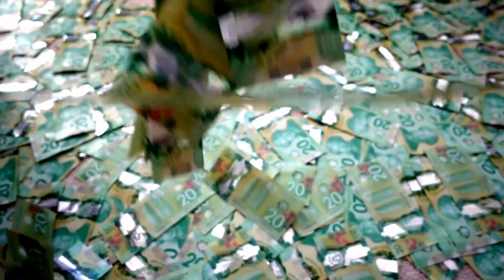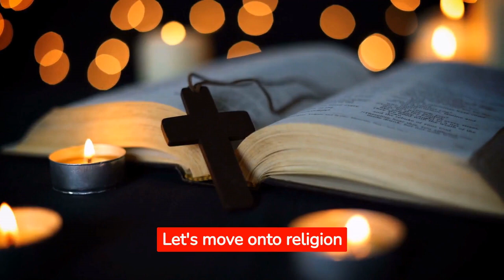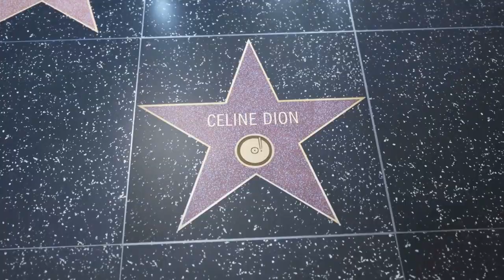The Beauty of Canada.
Welcome to our video about Canada, the second largest country in the world and one of the most breathtakingly beautiful destinations on earth. In this video, we'll take you on a virtual journey through Canada's diverse landscapes, from the majestic mountains and glaciers of the west, to the vast plains and forests of the east. Along the way, we'll explore the culture and traditions of Canada's many different communities, including its Indigenous peoples and French and English settlers.

You'll discover Canada's natural wonders, from the stunning Niagara Falls to the cities around Canada. Get a taste of Canada's world-renowned cuisine, from poutine to maple syrup. Whether you're a seasoned traveler or just dreaming of your next adventure, this video will leave you in awe of the Great White North and all it has to offer. So sit back, relax, and let's embark on a journey through Canada.

Useful vocabulary.
Province (noun) - a political division within a country, similar to a state or region.
For example, Quebec is the largest province in Canada by area.

Parliament (noun) - the highest legislative body in many countries, responsible for creating and passing laws.
For example, The UK Parliament is made up of the House of Commons and the House of Lords.

Major hub (noun) - a central location that serves as a transportation or economic center, often connecting multiple regions or countries.
For example, Dubai is a major hub for international travel.

Indigenous people (noun) - the original inhabitants of a specific region or country, who have lived there for many generations before the arrival of settlers from other parts of the world.
For example, The Maori are the indigenous people of New Zealand.

Established (adj) - having been in existence for a long time and recognized as a formal or official institution.
For example, Harvard University is one of the oldest and most established universities in the United States.

Exploration (noun) - the act of traveling to and discovering new places, often in order to learn more about them or to find resources.
For example, the exploration of the ocean depths is interesting.

Colonies (noun) - territories or regions that are controlled by a foreign country or government.
For example, India was a colony of the British Empire for over 200 years.

Commitment (noun)- a promise or pledge to do something, often requiring dedication or sacrifice.
Sally made a commitment to study every day in order to improve her grades.

Human rights (noun) - the basic rights and freedoms that every person is entitled to, regardless of their race, gender, religion, or other characteristics.
For example, the Universal Declaration of Human Rights was adopted by the United Nations in 1948.

Environmental protection (noun) - the practice of taking action to preserve and protect natural resources, habitats, and ecosystems.
For example, the Paris Agreement is an international treaty aimed to improve environmental protection.

Denominations (noun) - different branches or sects of a particular religion, often with their own unique beliefs and practices.
For example, Protestantism includes a wide variety of denominations, such as Baptists, Methodists, and Presbyterians.

Roman Catholicism (noun) - a branch of Christianity that is led by the Pope and has its roots in the Roman Empire.
For example, the Pope is the leader of the Roman Catholic Church.

Protestantism (noun) - a branch of Christianity that developed during the Protestant Reformation in the 16th century, characterized by a rejection of certain Catholic beliefs and practices.
For example, my friend converted to Protestantism after being raised in a Catholic family.

Intricate (adj) - complex, detailed, or involving many small parts or elements.
For example, the design of the Taj Mahal is incredibly intricate and detailed.

Hydroelectric (adj) - relating to the production of electricity by using the energy of moving water to turn turbines.
For example, the Hoover Dam is a famous hydroelectric power plant located in the United States.

The sap of maple trees (noun) - the liquid that is extracted from the maple tree and boiled down to create maple syrup, a sweet and delicious topping for pancakes and other foods.
For example, Canada is famous for its production of maple syrup, which is made from the sap of maple trees.